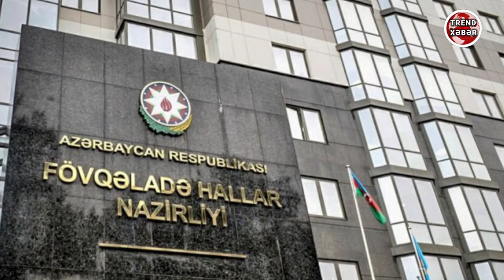Azərbaycanda davam edən fırtına fəlakət yaradır - Rayonlarda həyat iflic oldu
🇦🇿▶️©️♻️Günün əsas xəbərləri xeberler,
  Copyright  TrendXəbər